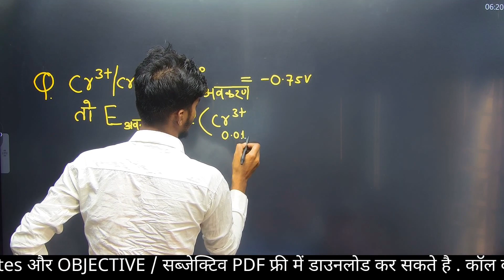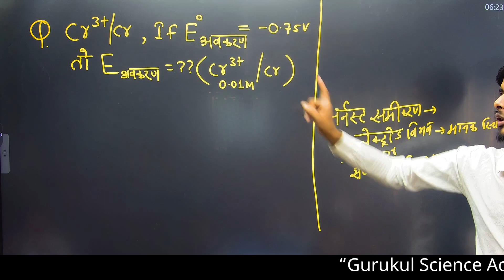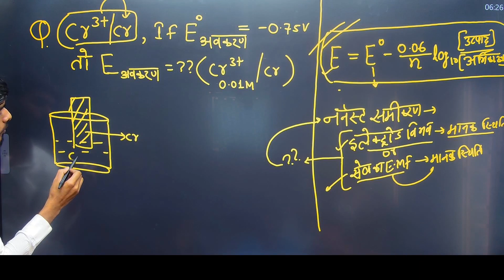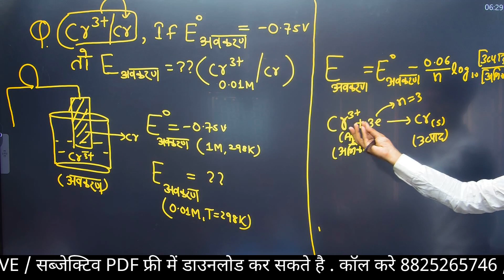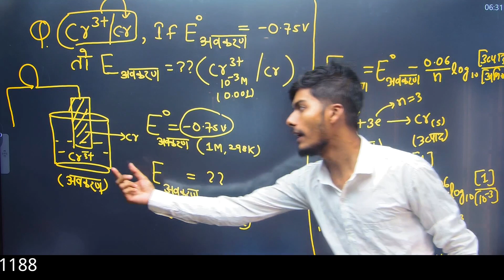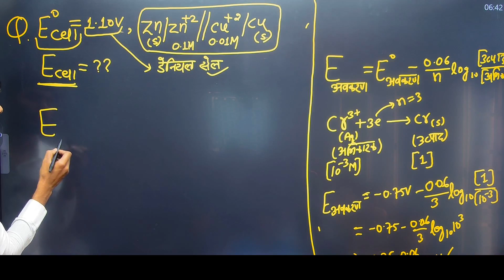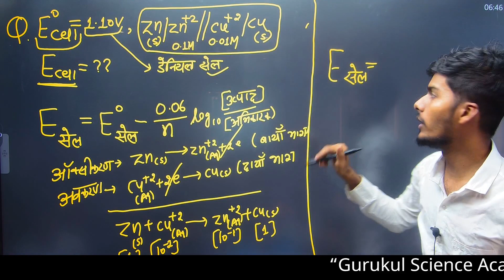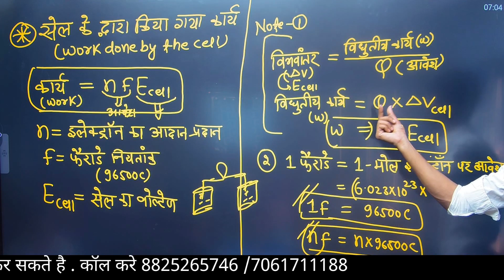LECT-9 || CLSS 12Th CHEMISTRY Chapter-3 || ELECTRO CHEMISTRY || Hindi Medium || JEE || BIHAR BORD